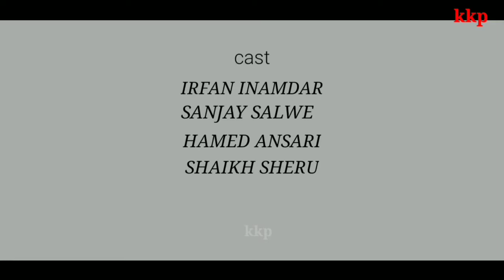DIL CHAHTA HAI VERY NICE SONG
दिल चाहता है सुपर हिट गीत